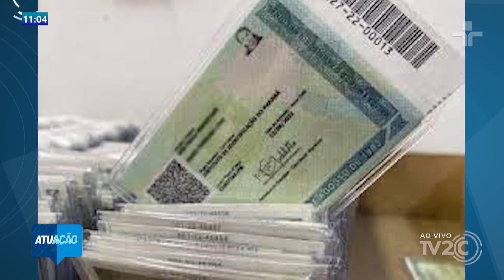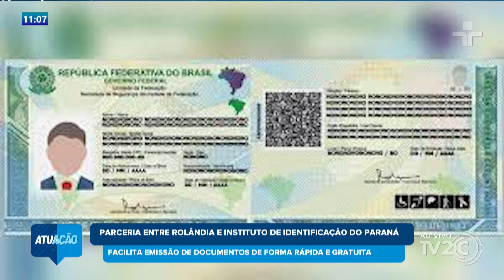MUITAS PESSOAS VINDO DE DIVERSAS REGIÕES DO PAÍS E ATÉ DO EXTERIOR PROCURAR EMPREGO EM ROLÂNDIA